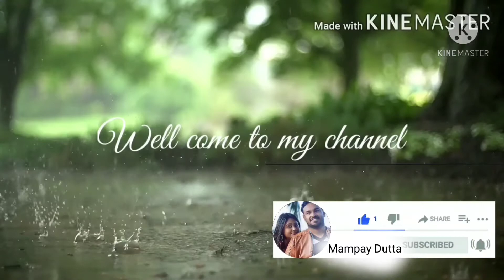Gangtok "Sikkim" Tour Part-1 Gangtoksikkimtour#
Gangtok "Sikkim" Tour Part-1